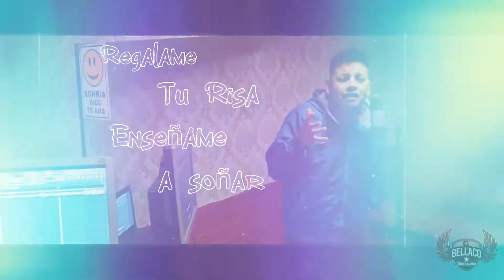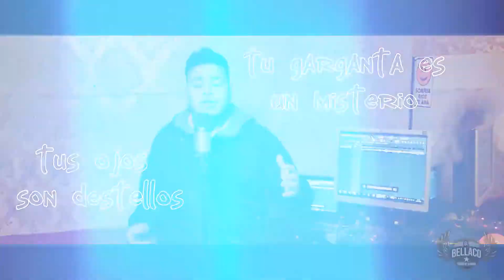Solamente tu El Bellaco ft @DJRodrigoLaciar Cumbia 2022